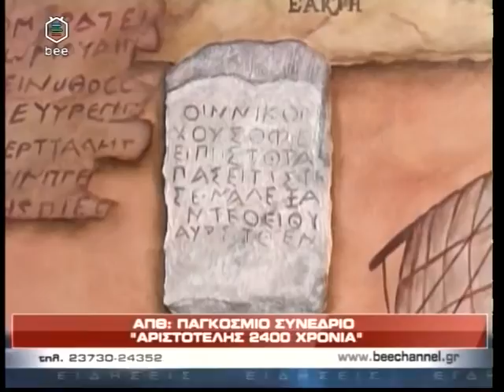Τhe International Scientific Committee of the World Congress "Aristotle 2400 Years" meets at AUTH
Η Πρόεδρος του Διεπιστημονικού Κέντρου Αριστοτελικών Μελετών, ΑΠΘ, Δήμητρα Σφενδόνη-Μέντζου, μιλάει στο BeeChannel για τις ετοιμασίες της Διεθνούς Επιστημονικής Επιτροπής για τη διοργάνωση το 2016 του Παγκοσμίου Συνεδρίου «Αριστοτέλης 2400 Χρόνια» στο Αριστοτέλειο Πανεπιστήμιο Θεσσαλονίκης, στα αρχαία Στάγειρα και στην αρχαία Μίεζα.
BeeChanel, 16 Μαρτίου 2015.

The President of the Interdisciplinary Centre for Aristotle Studies, AUTH, Demetra Sfendoni-Mentzou, presents to BeeChannel the International Scientific Committee  of the World Congress "Aristotle 2400 Years," to be held at Aristotle University of Thessaloniki, ancient Stageira and ancient Mieza, on May 23-28,  2016.

The members of the International Scientific Committee of the World Congress “Aristotle 2400 years” met at AUTH, on Monday 16 and Tuesday 17 of March, in order to prepare the Congress Program. The Committee consists of internationally renowned Aristotle scholars, from almost all countries of Europe and the USA. The meeting was attended by the following members: Abraham Bos (Netherlands), Myrto Dragona-Munachou  (Greece), Dorothea Frede (Germany), Richard McKirahan (USA), Evangelos Moutsopoulos (Greece), Oliver Primavesi  (Germany), Doris Skaltsas (United Kingdom), Zacharias Scouras (Greece), Demetra Sfendoni-Mentzou (Greece).